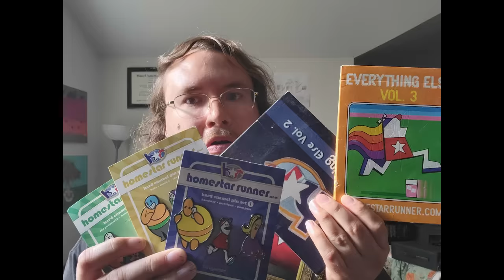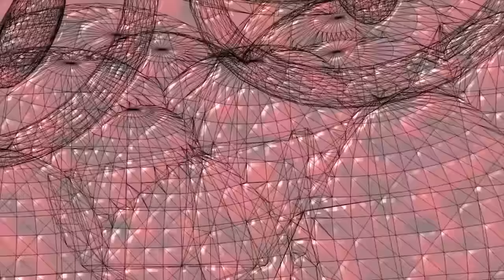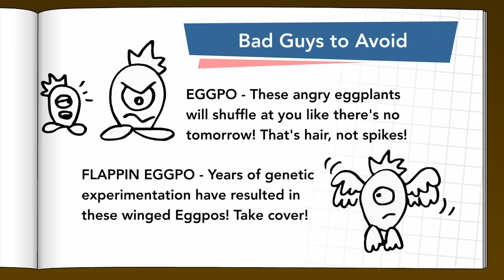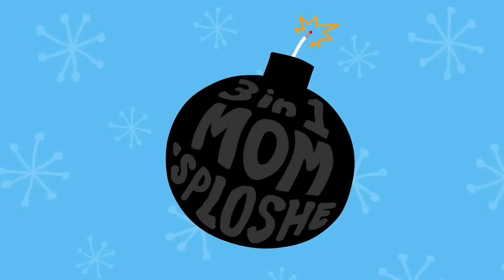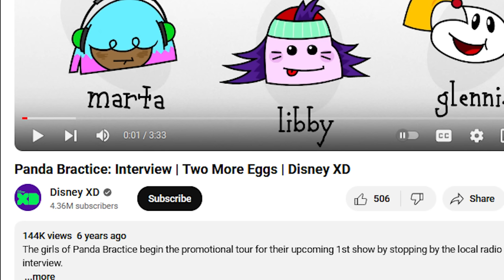Disney Channel's Homestar Runner | Two More Eggs Review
Discussing Matt and Mike Chapman's overlooked Disney show